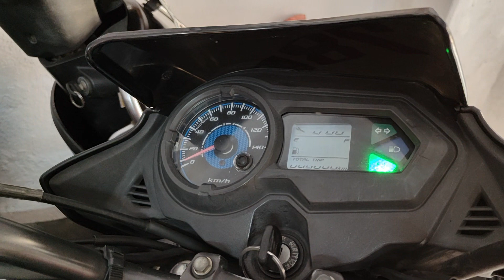Second hand bike &scooty Bike point Midnapore West Bengal 9126228026